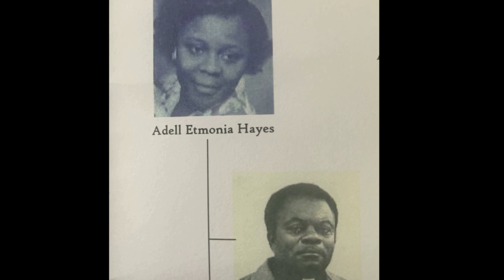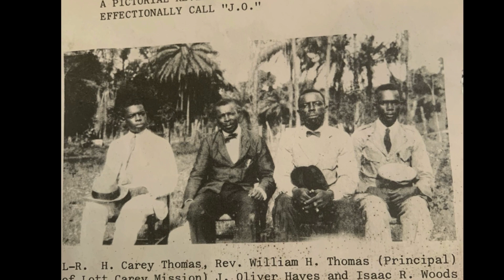Brendell Davis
Brendell is a descendant of the Weeks family who travelled on the Brig Cora in 1865, and settled in Crozierville, Liberia.